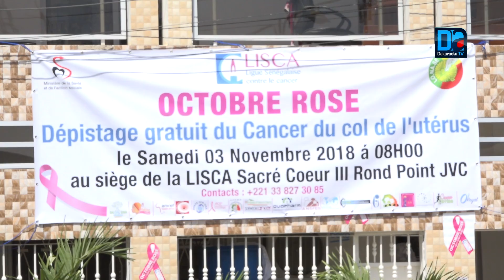Journée de dépistage gratuite du cancer du col de l'utérus Objectif consulter 1000 femmes